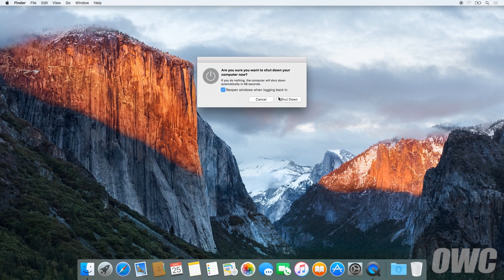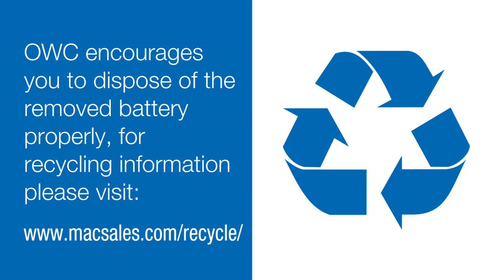How to Upgrade/Replace the Battery in a 11-inch MacBook Air 2013–2014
Get Your Battery Life Back
NuPower batteries are engineered to be a Perfect Fit Solution for your 11-inch MacBook Air, and are rigorously tested for long-lasting reliability. DIY installation is easy with all the tools you need, and easy-to-follow instructions included in the box. Upgrade with NuPower and get your battery life back today. Backed by a one-year limited warranty and award-winning US-based support.

Video Jump Points:
00:00 – Title, notes, difficulty level, and tools required
00:07 – Introduction / Overview
00:39 – Part 1 – Removing the Original Battery
02:15 – Part 2 – Installing the New Battery
03:57 – Part 3 – Calibrating the Power Management System
05:45 – Battery Recycling Info
05:50 – Experience the OWC Difference
06:02 – Closing, Legal Stuff, and Copyright

The Perfect Fit Solution
NuPower batteries are engineered to perfectly complement the fit and finish of your Mac laptop, and provide full compatibility with applicable OEM sleep and power reduction modes.

Compatibility
While the 11-inch MacBook Air (Mid 2013, Early 2014) is shown in the video, this battery upgrade is compatible with 11-inch Airs with the following Model IDs:

- MacBookAir4,1 (Mid 2011)
- MacBookAir5,1 (Mid 2012)
- MacBookAir6,1 (Mid 2013, Early 2014)

Battery Specs
- Lithium-ion technology
- 39 watt-hour
- Includes all tools and instructions required for installation
- RoHS certified: free of lead, mercury, cadmium, PBBs, and PBDE
- One-year NewerTech limited warranty

NuPower. The Green Choice
NuPower batteries are RoHS certified lead, mercury, cadmium, PBBs, and PBDE free. NewerTech offers recycling options for environmentally responsible disposal of your old battery.